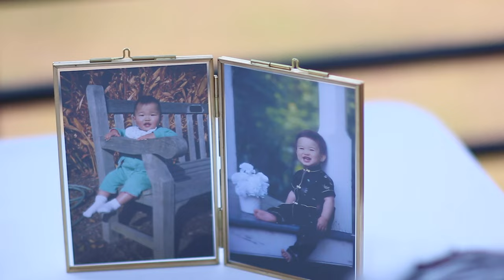Ian & Katie’s wedding at Thomas Fogarty Winery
Venue: @thomasfogartywinery
Photography: @helenawongphotography
Videography: @bay_area_vdo_production
Planning & Coordination: @madebyconnie Bridal & Bridesmaids MUHA: @gracelinmakeup
Florals: @laoliviasf
Catering: @michi_life
Groom Suits: @indochino
Bridal Dress: @flaresbridal